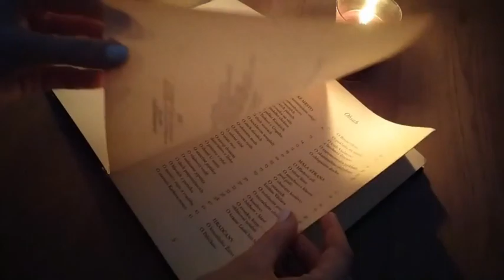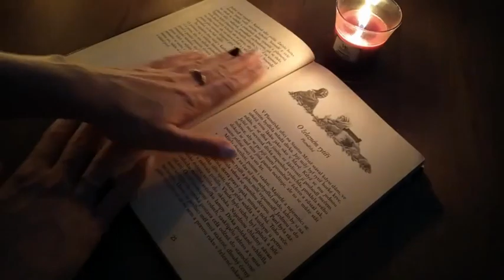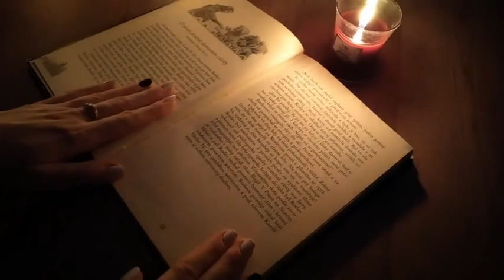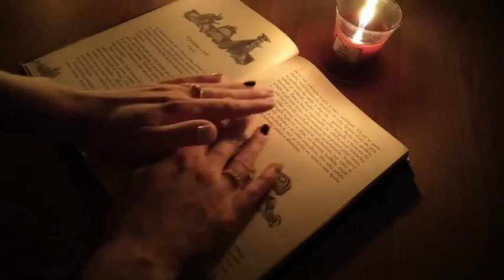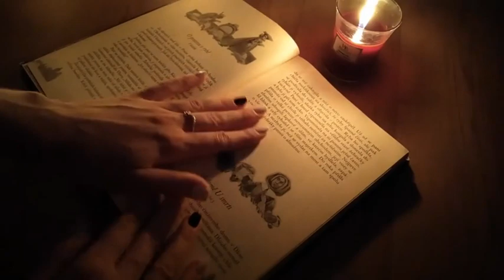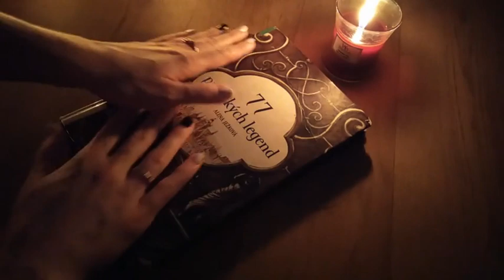ASMR CZ Pražské legendy, 6. Část, Čtení šeptem / ASMR CZ Prague legends, Part 6, Whispered reading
📖 O uťaté ruce
📖 O závoji dvakrát darovaném z lásky
📖 O prstenu v rybě

Čtení šeptem, šeptání, pohyby rukou, praskající svíčka, vrstvené zvuky

Whispered reading, whispering, hand movements, crackling candle, layered sounds

✨Pro více kouzel navštivte můj blog✨